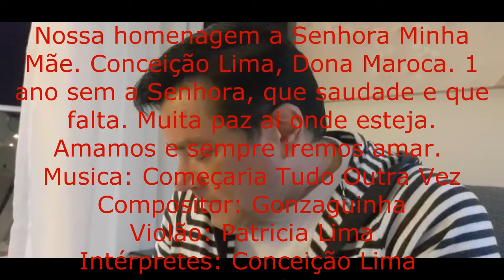Começaria Tudo Outra Vez - Conceição Lima e Nilson Lima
Musica: Começaria Tudo Outra Vez, Compositor: Gonzaguinha, Intérpretes: Conceição Lima e Nilson Lima, Violão: Patricia Lima, edição de fotos: Gilson Macedo.
Hoje dia 12 de setembro de 2020, faz  1 ano que minha mãe partiu para o plano espiritual, a saudade é grande mais sei que ela ta bem e que estamos aqui neste plano pra evoluir nossa existência. Vamos amar a todos e viver e agradecer a cada dia que acordamos. Um dia eremos nos encontrar que Deus nos proteja sempre para a nossa evolução.